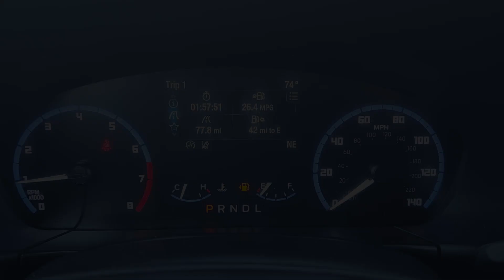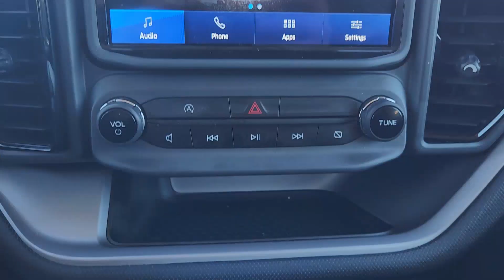2021 Ford Bronco_Sport Sugarland, Houston, Katy, Pecan Grove, Missouri City TMRA95147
Gray Used 2021 Ford Bronco_Sport Base available in 13115 Southwest Fwy at Classic Elite Chevrolet Sugarland. Servicing the Sugarland, Houston, Katy, Pecan Grove, Missouri City, TX area.

CARFAX One-Owner. Clean CARFAX. Gray 2021 Ford Bronco Sport 4WD 8-Speed Automatic 1.5L EcoBoost *ONE OWNER* 4WD 4-Wheel Disc Brakes ABS brakes Air Conditioning Auto High-beam Headlights Brake assist Cloth Front Bucket Seats Electronic Stability Control Equipment Group 100A Exterior Parking Camera Rear Four wheel independent suspension Front anti-roll bar Front Center Armrest Fully automatic headlights Low tire pressure warning Overhead airbag Panic alarm Power door mirrors Power steering Power windows Radio data system Rear window defroster Remote keyless entry Security system Speed control Speed-Sensitive Wipers Steering wheel mounted audio controls SYNC 3 Communications & Entertainment System Tachometer Telescoping steering wheel Tilt steering wheel Traction control.brbrOdometer is 1031 miles below market average! 25/28 City/Highway MPGbrbrAwards:br * JD Power Automotive Performance Execution and Layout (APEAL) StudybrbrbrWe proudly sell and service the Greater Houston Area. Including: Angleton Alvin Baytown Pasadena LaPort Texas City Channelview Humble The Woodlands Spring Conroe Spring Branch Memorial Cypress Jersey Village Katy Cinco Ranch Fulshear Bryan College Station League City Galveston Sienna Plantation Richmond Rosenberg El Campo Wharton Missouri City and Sugarland. Call to save money and time. At Classic Elite our motto is what we live by everyday. So Relax. and Enjoy the Difference.